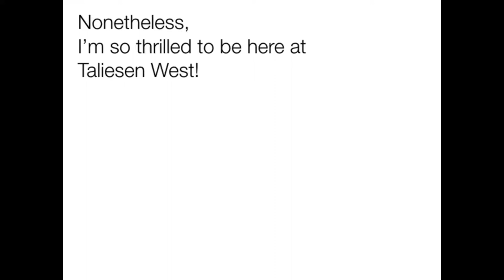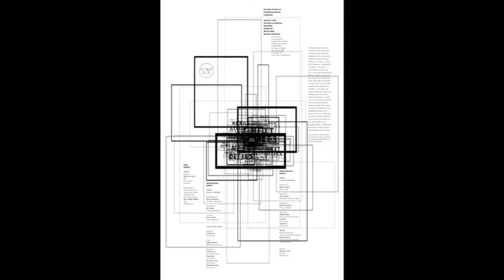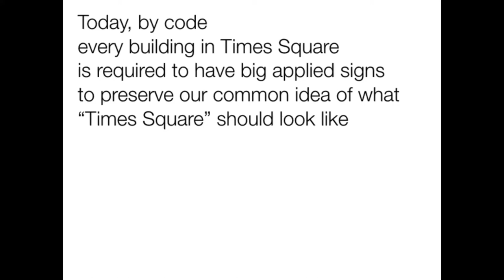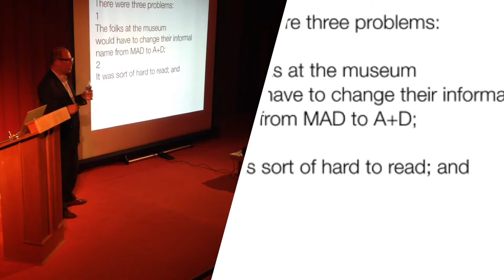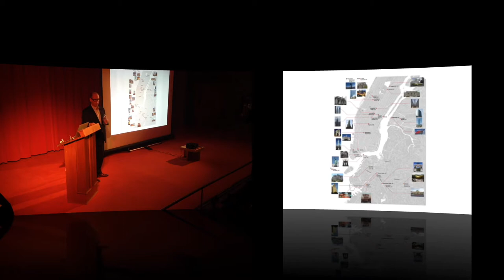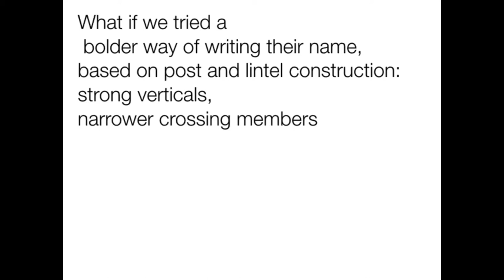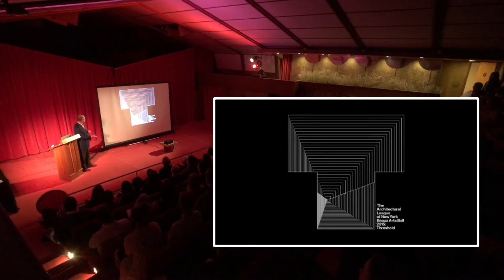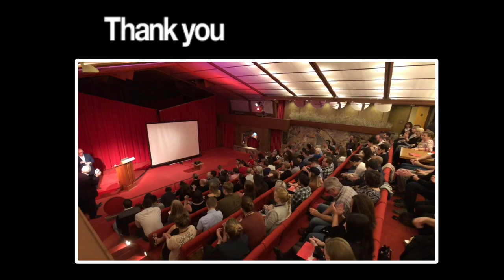Michael Beruit 2 9 18